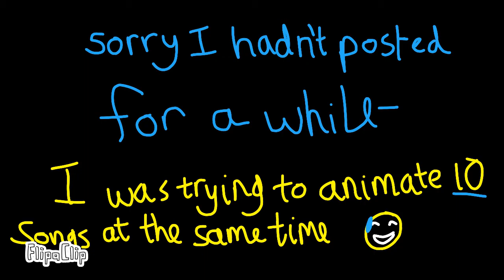I Think I'm Falling For You (ANIMATION MEME) || R E M A K E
This isnt my original idea dont sue me
Now for the tags~